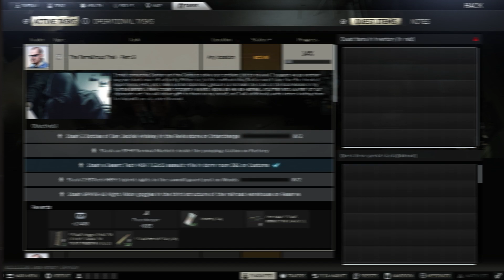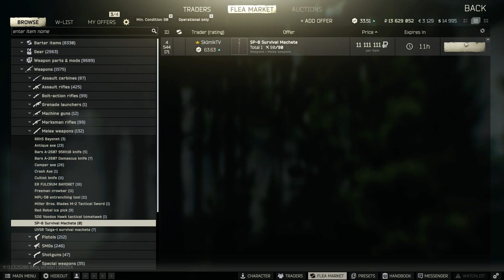Tarkov Pre-Wipe: The TerraGroup Trail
A self-indulgent montage of the prewipe questchain, The TerraGroup Trail